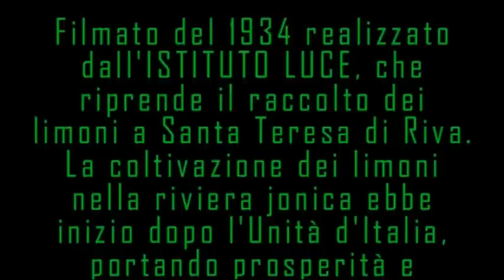1934 - Il raccolto dei limoni a Santa Teresa di Riva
Filmato dell'ISTITUTO LUCE del 1934, che riprende la raccolta dei limoni nella proprietà "Fiorentino" a Santa Teresa di Riva